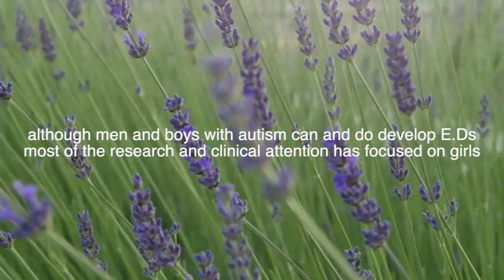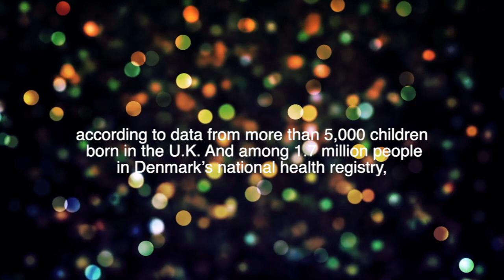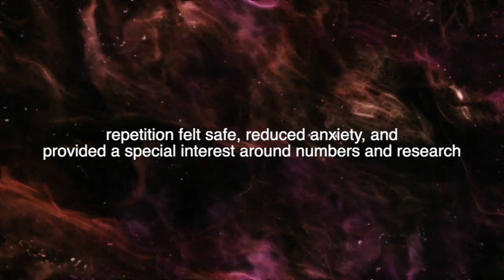autism & anorexia comorbidity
Anorexia is a bully to kill, and autism is a friend to be made peace with :)